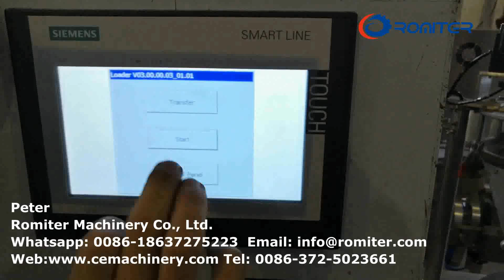Máquina de llenado y sellado biodegradable de Nespresso con rollo de película de papel